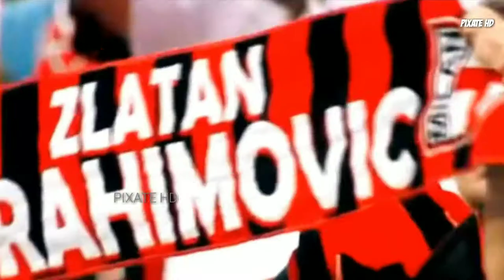Zlaton ibrahimovic | Craziest skills ever | impossible Goals |Pixate HD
Who Was Ibra ? | Pixate HD
 About Player :-

Zlatan Ibrahimović is a Swedish professional footballer who plays as a striker for Serie A club A.C. Milan. Ibrahimović is widely regarded as one of the best strikers of all time. He is one of the most decorated active footballers in the world, having won 31 trophies in his career.

ZLATAN IBRAHIMOVIĆ

Born: 3 October 1981 (age 38 years), Malmö, Sweden

Height: 1.95 m

Weight: 95 kg

Current team: A.C. Milan (#21 / Forward)

Salary: 72 lakhs USD (2019)

Nationality: Bosnian, Swedish

Best Football Skills 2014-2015 HD
Ultimate Best Football Tricks & Skills
Ultimate Football Skills Show ● 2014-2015 HD
The BEST Football Skills & Tricks 2014 ● Neymar ● Messi ● Cristiano Ronaldo ● Ronaldinho ● Hazard
Best Football Skills 2015 ● Volume 6
Best Football Skills Mix 2015 ● Ronaldo ● Messi ● Neymar ● Bale ● Hazard ● Sanchez ● Moura ● HD
Best Football Skills 2015 ● Volume 5
Crazy Football Skills 2015 ● Volume 1
Best Football Skills 2014/2015 - Volume 1 HD
Humiliating Football Skills

Copyright & Fair Use Info: Message me before taking action against my channel.

PIXATE HD😍✌🏻